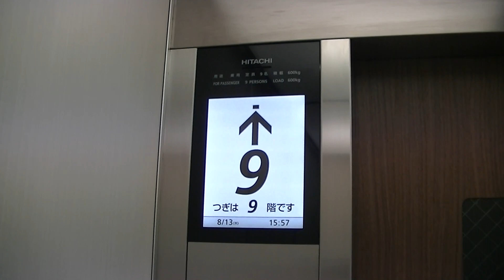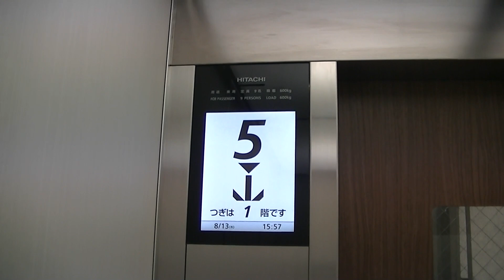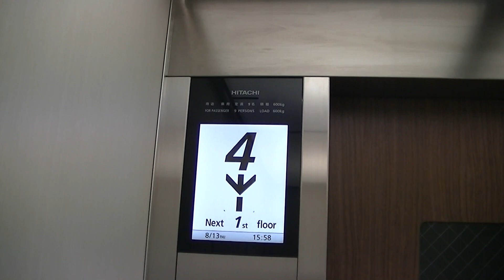【更新後】福岡市中央区某マンションのエレベーター・⑨（日立製）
※アルコール消毒・マスク着用、手洗いの感染対策を行っています。
中央区のとあるマンションのエレベーターです。
2015年11月1日訪問当時は前期型クオリティ80(B80)でしたが、2020年にG-セレクトへ更新されました。必要最低限の更新で、一部更新前の面影が残っています。
メーカー：日立
機種：Gセレクト(G_Select)
用法：乗用
定員：9名
積載：600kg
駆動方式：ロープ
扉：2S
設置数：1
停止階：1,2,3,4,5,6,7,8,9
アナウンス：×
防犯カメラ：×
メンテナンス：日立
設置年：1980年
更新年：2020年

福岡県福岡市中央区薬院

2020年8月13日撮影

Hitachi Traction Elevator at Chuo Ward,Fukuoka City,
Fukuoka Prefecture,Japan.